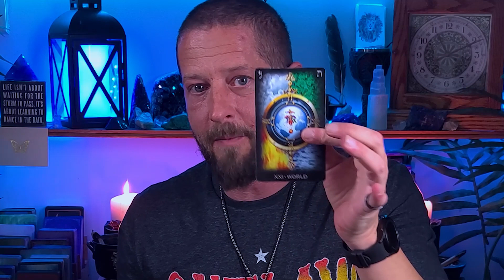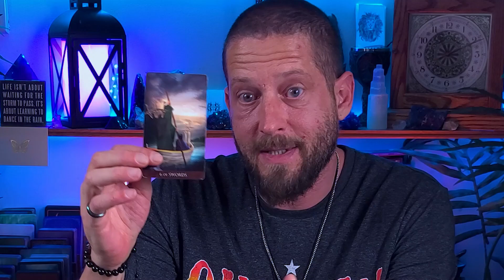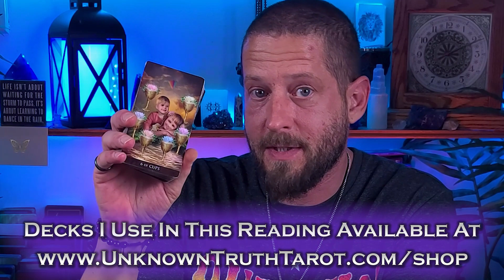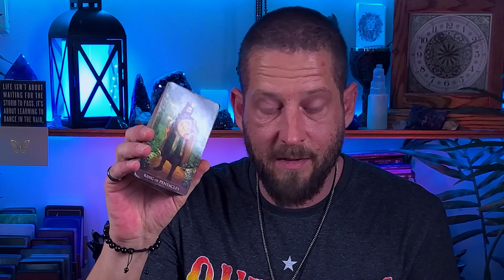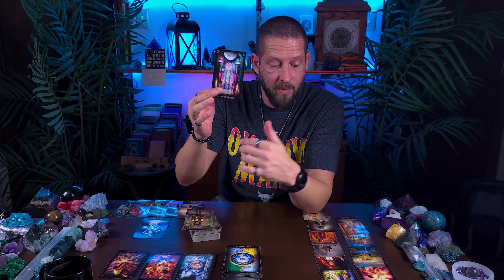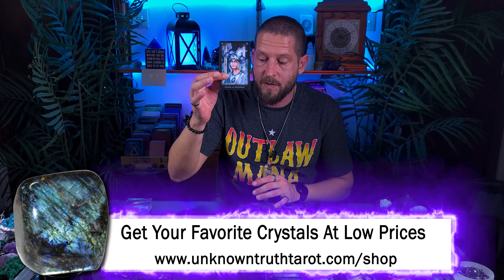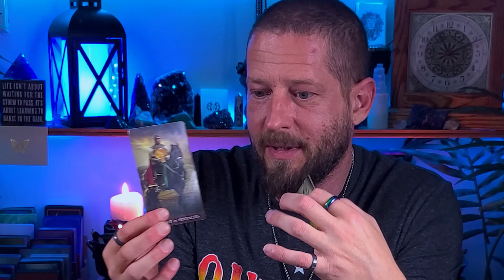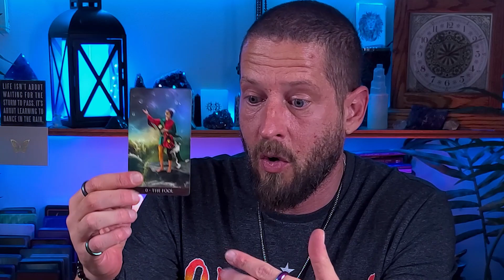SAGITTARIUS Tarot - What You've Been WAITING On Is About To Happen... January 2022 Love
This Sagittarius January 2022 love reading is for Sagittarius Sun, Moon, Rising, and Venus, and in this Sagittarius tarot reading today, we're going to look at the status of the love connection between you and your romantic person of interest...

This is a *general* Sagittarius tarot love reading, and therefore, it may not resonate with every Sagittarius on the planet.

Crystals, Tarot Cards, Clothing, and more...

If your Sagittarius January 2022 love reading doesn't seem to resonate with you (or even if it does), please check your Moon, Rising, and Venus sign videos below for more insight and to take a look at your romantic love life from different perspectives.